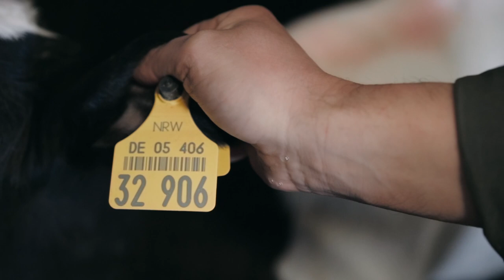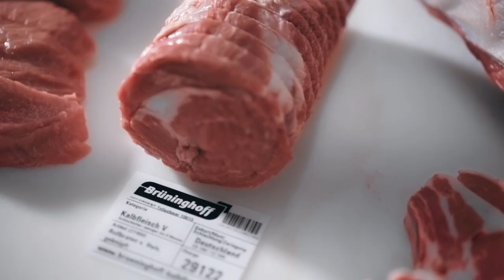Brüninghoff Kalbfleisch Imagefilm